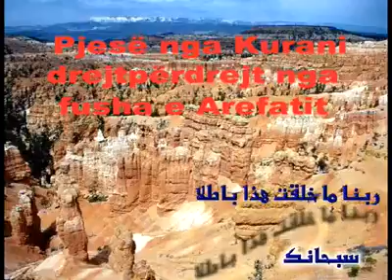KuranAlbanians - Hoxhë Ibrahim Beqiri, at the Arafat Day, Makkah al Mukarramah